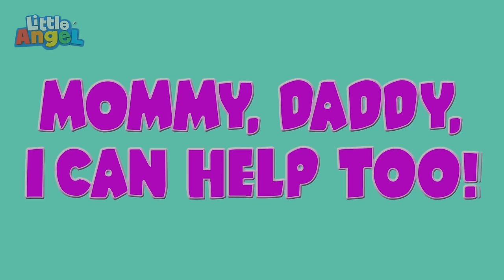Did Jill Take The Cookie? | Songs for Kids! | Little Angel | Moonbug Kids - Girl Power! 🌸🌺🌸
Dressed as "The Cookie Police", Baby John helps to track down a cookie thief! Enjoy this fun sing-along compilation for kids starring Baby John and friends!

˚˖𓍢ִ໋🌷͙֒✧˚.🎀༘⋆
⁺˚⋆୭🌸⋆⁺

🎵 Lyrics 🎵

NEW Songs Weekly | Little Angel Nursery Rhymes & Songs ►►

 • NEW Songs Weekly | Little Angel Nurse...

See More Baby John! ►►

 • Meet My Brother Baby John!

Jill's Princess Playtime ►►

 • Jill's Princess Playtime

Classic Nursery Rhymes Videos with Baby John ►►

 • Color Food Song | Ice Cream, Fun at t...

Best of Baby John Kids Songs by Little Angel ►►

 • Best of Baby John Kids Songs by Littl...

These rhymes for children help teach basic skills and improves their ability to comprehend and follow directions.
Nursery rhymes and kid’s songs accelerate phonetic awareness improving children's word comprehension, reading and writing skills.

00:00 Who Took the Cookie?
02:53 5 Little Babies
06:02 No No I Don’t Want The Seatbelt
09:35 Sick Song (Mom Gets Sick)
12:38 Baa Baa Black Sheep 2
16:06 Yes Yes Playground Song 1
18:30 Are We There Yet? (Toy Store)
21:50 Bath Song (Baby John)
24:15 Yes Yes Go Potty!
27:53 Bath Song (Color Sharks)
31:17 Trip To The Mall
35:35 Old MacDonald Had A Farm
39:40 Oopsies (I Made A Mess)
43:43 Doctor Knows What's Good For You
46:57 Yum Yum Spaghetti (Table Manners)
50:09 Going On An Airplaine
53:50 Wash Wash Wash Your Hands
57:07 I Can Help Too!